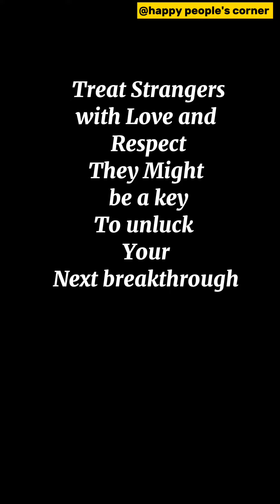what happened to this little girl will shock you